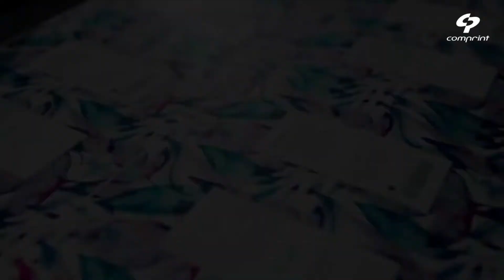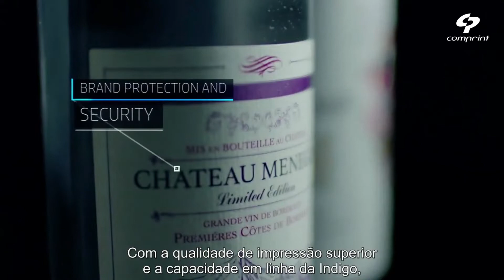Open New Opportunities With HP Indigo 6K Digital Press